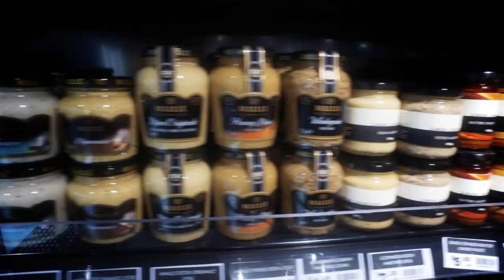Broome Eco Reef | ESCAPE FISHING WITH ET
It’s our last big day at Ramada Eco Beach Resort south of Broome. Offshore from the resort, we fish 60 metres deep on the reefs to catch nice Nannygai and Cod – and also come up with a surprise Leopard Shark. Out deeper on the blue, there’s another encounter with west coast Humpback Whales and a sweet session chasing pelagics. A Queen Fish hooks the honour of being the last fish caught on this Kimberley coast adventure. Back on the east coast, it’s all Queensland with a metre-plus Barra caught from a kayak, 20 kilo GT action out from Keppel Bay, and at Noosa chef Paul Breheny tempts us with barbecued squid and Mediterranean vegetables.